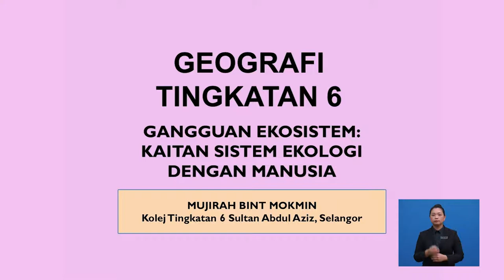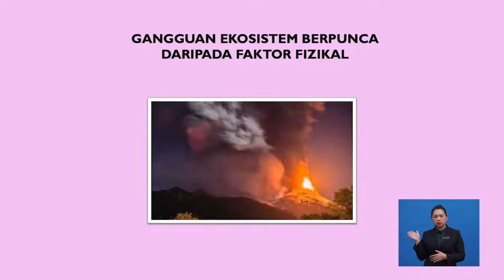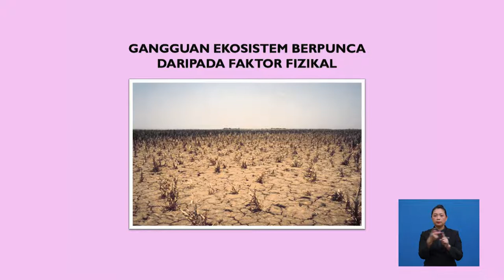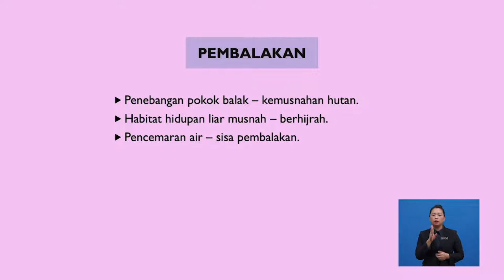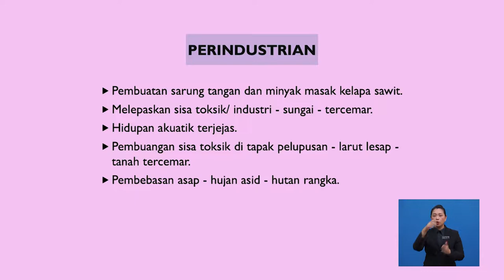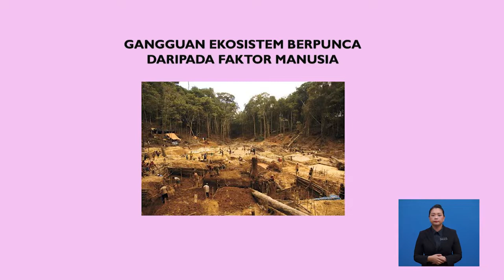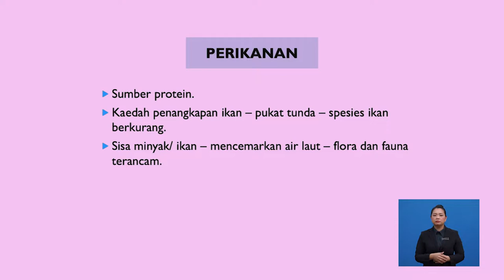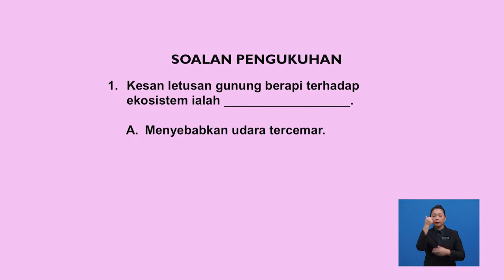Tingkatan 6 | Geografi | Sistem Ekologi - Kaitan Sistem Ekologi Dengan Manusia | R684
Rancangan ini menjelaskan tentang kepentingan ekosistem.